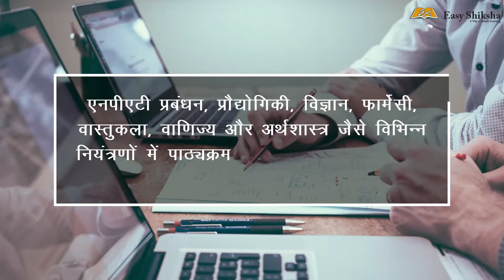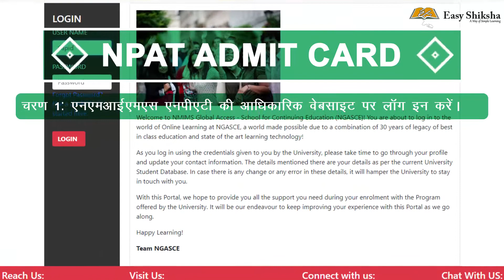NPAT complete details | Criteria | Admission Procedure | Admit Card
NMIMS Admission open

Toll Free Number: 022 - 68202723
Timings: Monday to Saturday - 9 AM to 6 PM